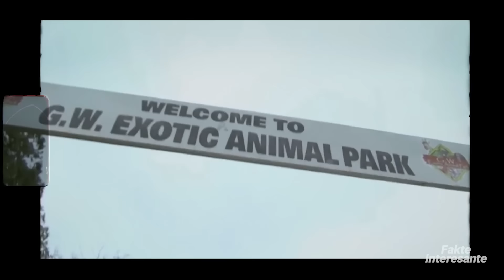Ata Vendosen nje Qen ne Kafazin e Luanit. Ajo qe Ndodhi i Tronditi te Gjithe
Kush tha se qentë janë miqtë më të mirë vetëm të njerëzve.
Për shembull, qeni Abby, ka një shok shumë më mbresëlënës. Ai ka putra të mëdha dhe është një luan i cili ashtu si Abby jeton në Parkun Ekzotik të Kafshëve GW dhe është thjesht i çmendur për këtë mik.
Por Abby nuk është i vetmi qen që luan me grabitqarin e frikshëm, Luani i do ata të gjithë.
Kjo bandë e pazakontë ha së bashku, lëpijnë njëri-tjetrin, vrapojnë pas njëri-tjetrit dhe Luani luan me qent ashtu siç bëjnë edhe ata, dhe ai nuk i lëndon në asnjë mënyrë.
Edhe pse qentë e vegjël duken si një meze e lehtë për luanin, ai nuk i kafshon asnjëherë.
Megjithatë, ai nuk është aq miqësor me të gjithë.
Ky luan nuk lejon askënd në kafaz, përveç qenve të tij.